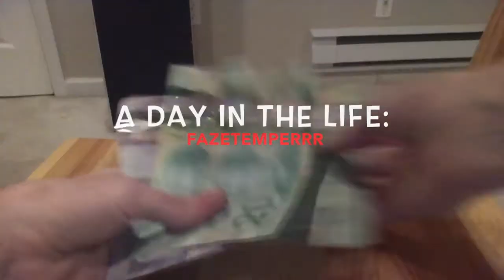FaZe Temperrr: A Day in the Life Presented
Day in the life of A$AP TEMPERRR